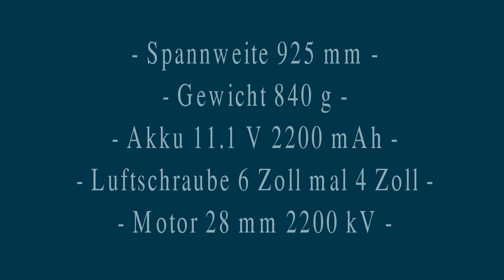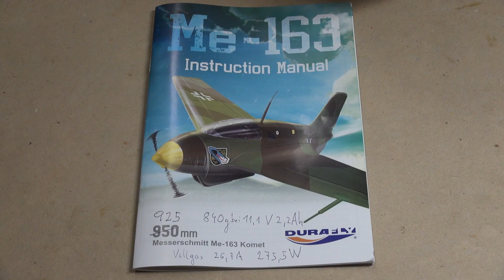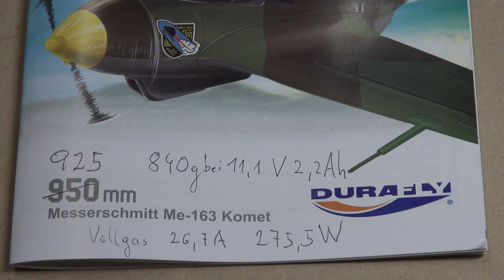Me 163 Fertigstellung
Das Duraflymodell von Hobbyking habe ich mit Weißleim (Seitenflosse) Balsabrett, Moosgummi, Ösenschrauben, Gummiringen (Akkuauflage, Fixierung des Akkus) fertiggestellt.